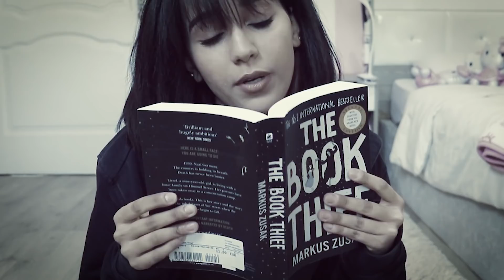مريض كورونا يهرب من الحجر الصحي !!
الرجاء ترك تقييم/تعليق